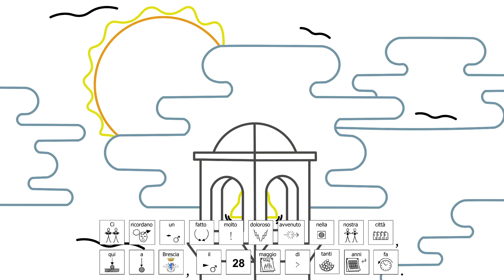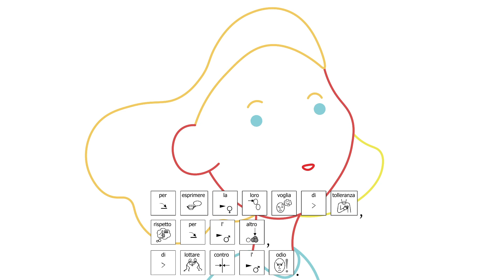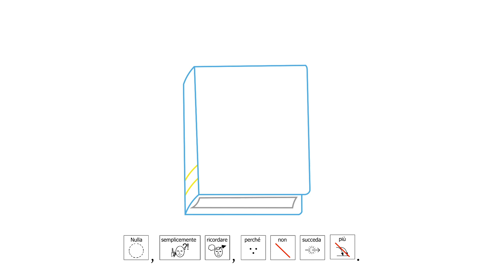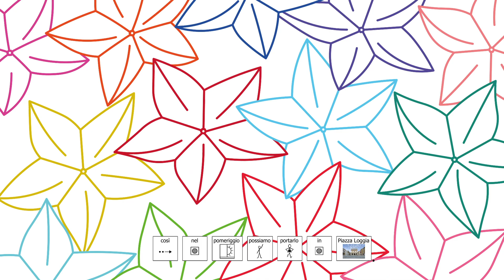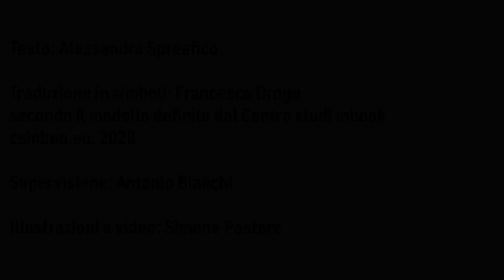Le campane della città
In occasione dell'anniversario della strage di Piazza Loggia, come Acli provinciali di Brescia abbiamo partecipato alla realizzazione del libro "Le campane della città", un inbook, tradotto in simboli, scritto e pensato per i bambini della scuola primaria. Questo il video per raccontare ai bambini cosa è successo quel tragico giorno del 1974. Tra gli autori del libro anche l'aclista Francesca Drogo e Alessandra Spreafico.